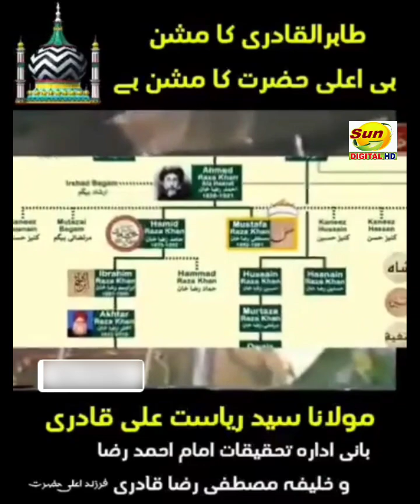Tahir ul Qadri Ka Mission Hi Ala Hazrat Ahmed Raza Khan Ka Mission Hai | Ahle Sunnat